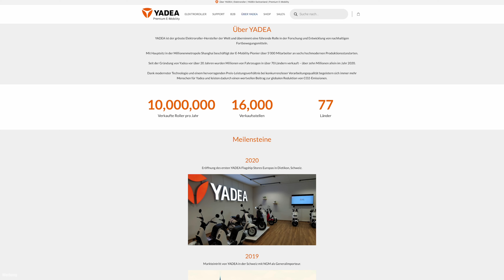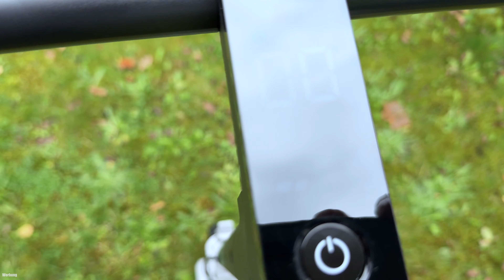Egret Ey!3 | Was kann der E-Scooter? | Alles was du wissen musst!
Ey! geschrieben mit Ausrufezeichen - so nennt der Hamburger E-Scooter Hersteller Egret seine neue Modellreihe. Den Ey! 2 hatten wir schon in einer Review, der Ey1 kommt auch bald und jetzt gehts um den Ey3! 679 Euro - für einen waschechten und vollgefederten Egret - powered by Jadia. Noch vor ein paar Monaten undenkbar für das Geld ein Egret Produkt zu kaufen.

Transparenz-Hinweis:
Wir haben das Produkt kostenfrei zum Testen erhalten. Aus diesem Grund blenden wir „Werbung“ in das Video ein. Selbstverständlich geben wir in diesem Video objektiv unsere eigene Meinung wieder.

- E-Scooter

Egret
Hier könnt ihr bei Egret einkaufen und unterstützt dabei unseren Kanal:

 - E-BIKES

- BILD/VIDEO

00:00 - Einführung - Egret Ey!3
02:10 - Unboxing - Egret Ey!3
04:25 - Ersteindruck - Egret Ey!3
10:07 - Fahrcheck - Egret Ey!3
20:05 - Helmstreit eskaliert? - Egret Ey!3
22:00 - Bremscheck - Egret Ey!3
23:27 - Technische Daten - Egret Ey!3
25:12 - Kopfsteinpflaster des Todes - Egret Ey!3
26:49 - Mein Fazit - Egret Ey!3